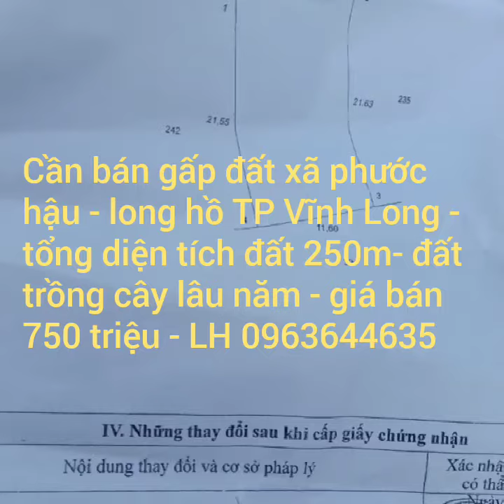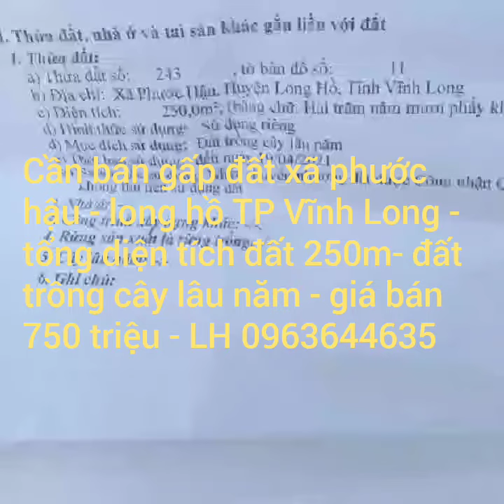Mua bán - nhà đất - Vĩnh Long -0963644635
Toàn cần bán gấp đất nền - xã phước hậu - long hồ - TP Vĩnh Long - tổng diện tích đất 250m - đất trồng cây lâu năm - giá bán 750 triệu -